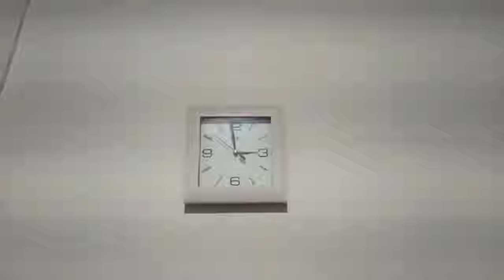Birding/Bird count Chemphai vlog